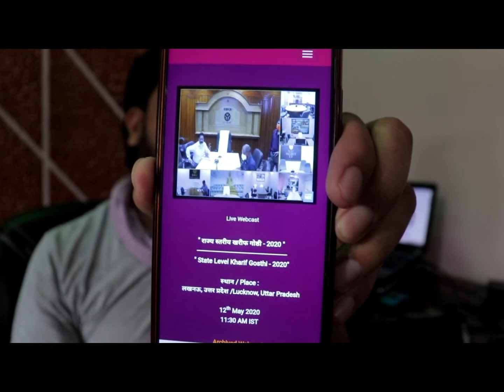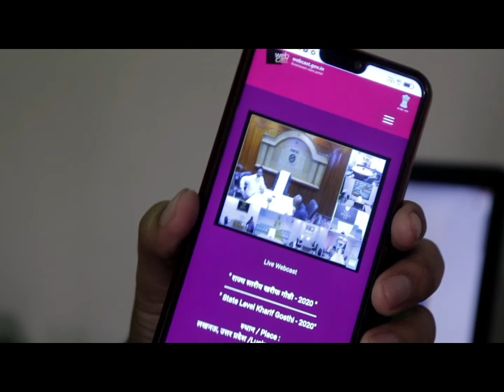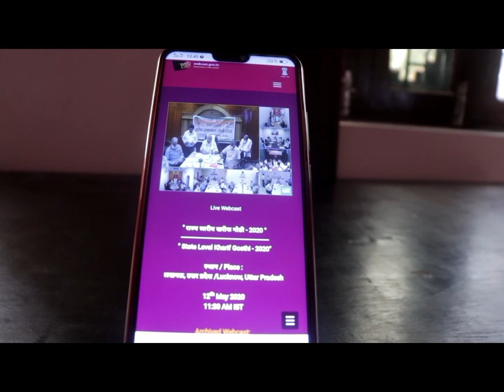लॉकडाउन के चलते कृषि विभाग का एक नया प्रयोग वीडियो कांफ्रेंसिंग के जरिये खरीफ उत्पादकता गोष्ठी 2020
Hello dosto namskaar
                 Mera naam hai PUSHKAR SINGH aur aaj ke VIDEO mai aap sabhi ko kharif utpadan goshthi ke baare me batane ja rha hoo lockdown ke chalte is baar goshthi video confrensing ke vdara ki gyi jiska online prasaran bh ikiya gya

THANK FOR WATHCHING